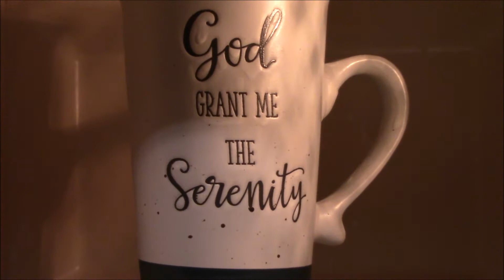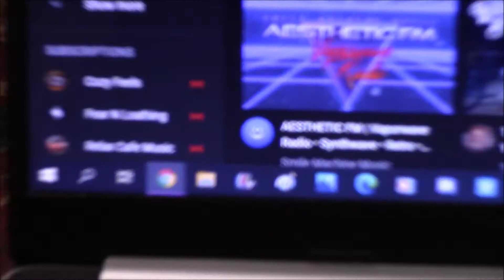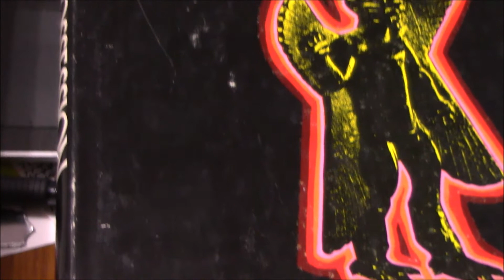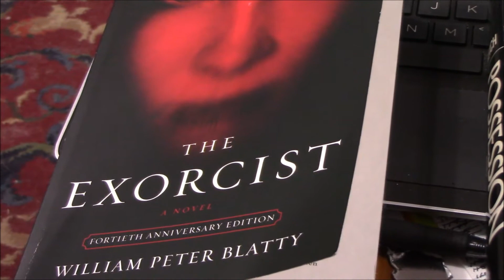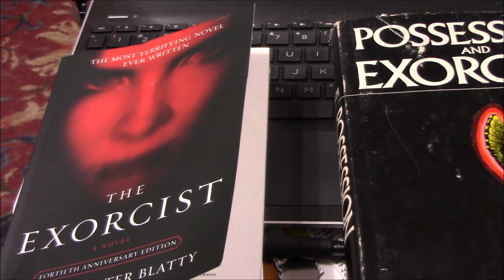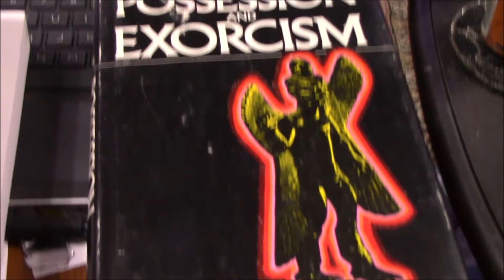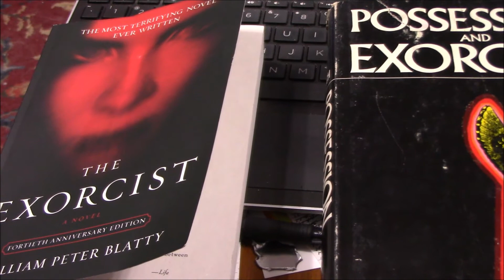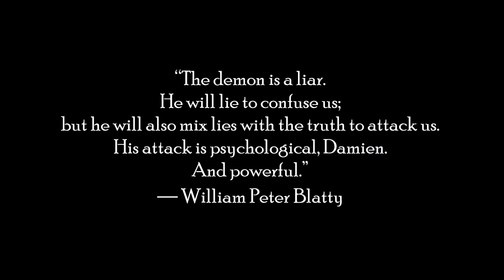cup of coffee 1255---a trail of darkness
God works with me through themes sometimes.  When this happens, whatever the subject matter is, it will be everywhere and almost jump out at me.
These themes are usually things I never wanted to learn about, but that God needed me to know about.
I never wanted to know about dissociative identity disorder, prison, Tennessee Dept. of Corrections, how the mentally ill are treated in prison, how families of inmates are treated, possession and things that can rock one's faith.
I have no clue what I'm supposed to do with any of this.
And maybe I'm just looking for something to occupy my mind.
But the last thing I would have chosen to learn about is possession and exorcism.